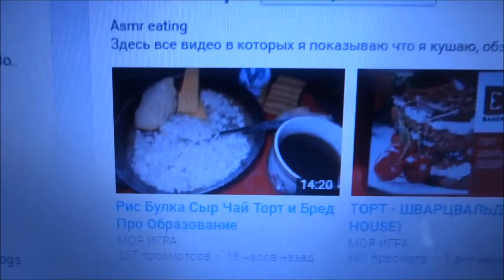COLLAB WITH МОЯ ИГРА-LIVER WITH SOUR CREAM, MASHED POTATOES, SALTED TOMATOES & FRUIT (EATING SHOW)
Follow Instagram for more food pictures: bubblewhispers